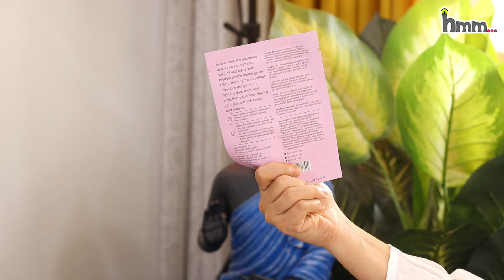My Makeup Collection | Cream, Compact, Kajal, Eye Liner, Lipstick & More ~ Home 'n' Much More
💖💖 PRODUCTS USED/वीडियो में दिखाए गए products खरीदने के लिए 💖💖

1. PAC Micro Finish Makeup Fixer

2. Faces Ultime Pro Makeup Fixer, 100ml

3. M.A.C Prep+Prime Fix with Makeup Setting Spray, 100ml

4. Fixer Natural Aloe Vera with Vitamin-E

5. No Toxin Nail Polish Nail Color Lacquer

6. Faces Glossy Splash Nail Enamel, Hot Paprika 63, 8 ml

7. Lakmé Enrich Lip Crayon, Peach Magnet, 2.2g

8. Cherry Sheet Mask

9. Hypercurl Mascara Waterproof, Black,

10. Face Serum Sheet Mask

Click here to find and buy the products appearing in this video. This link has a collection of the products shown (all possible). Once you click on a product, you will be navigated to Amazon.in.